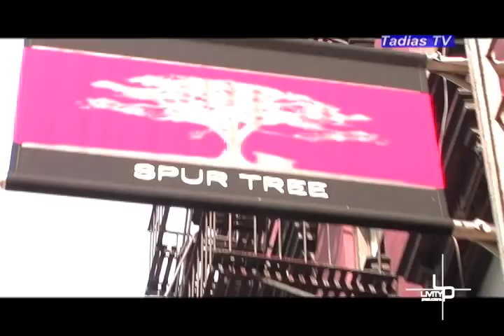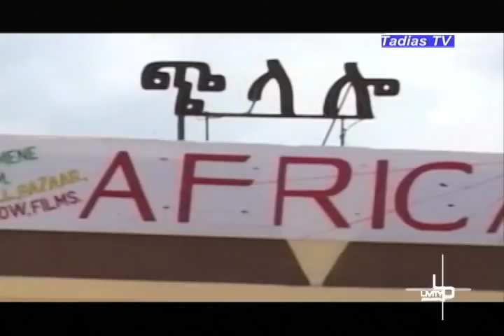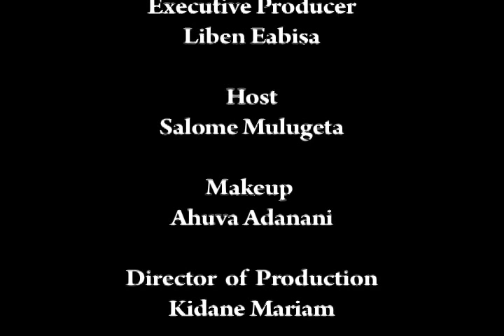Sean John on Spur Tree And His Affinity for Ethiopia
Jamaican-born Entrepreneur Sean John is the owner of Spur Tree Lounge, located in Lower East Side Manhattan.  The hip and  popular eatery, which was recently selected by MACY's Culinary Council as one of NYC's hottest restaurants, is frequented by tourists and  New Yorkers alike, including Ethiopians whose country inspired the establishment's logo.  The menu combines Jamaican and Asian cuisine. But, the moment you walk into the restaurant, there is no mistaking Spur Tree's subtle connection to Ethiopia. In this video Sean John discusses the success of his business, the story behind his logo, his affinity for Ethiopia and  his extensive travels throughout the African nation.